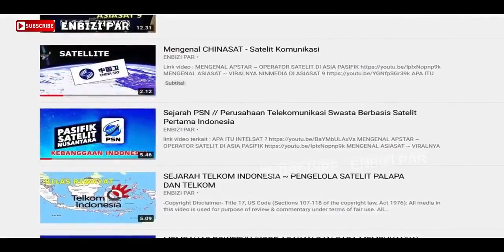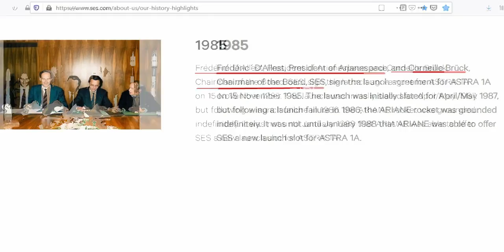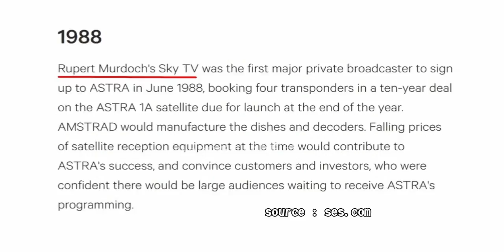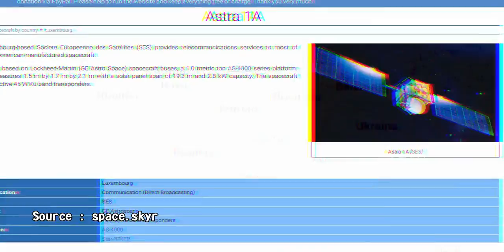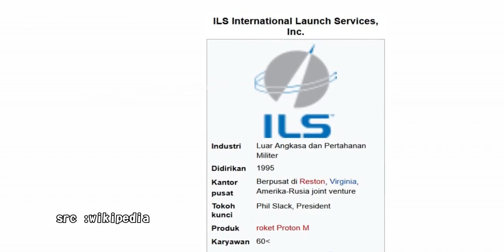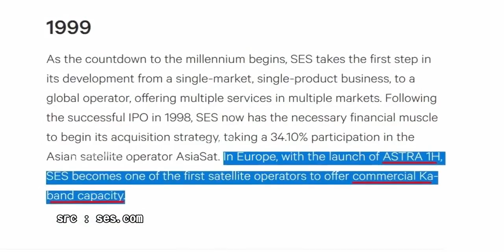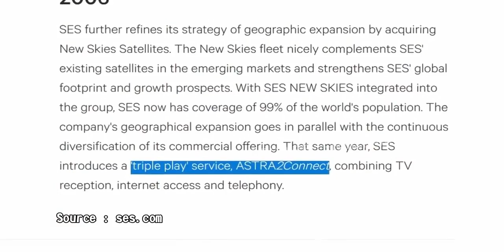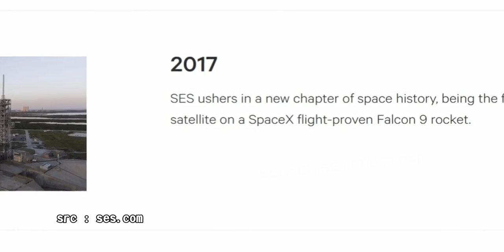SEJARAH SES || PEMILIK SATELIT BERNAMA SES & ASTRA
Source kutipan dan logo :
space.skyrocket.de
Julian Danzer Youtube Channel
ITU Youtube channel

Dalam dunia persatelitan parabola di Indonesia, mayoritas pasti pernah mendengar satelit SES7 yang ditempati oleh mncvision dan SES9 yang ditempati oleh Nexparabola, tapi kami yakin banyak yang belum tahu tentang apa itu SES.. kalau anda ingin mengetahuinya, simak video ini.

oh ya, sebelumnya kami telah membahas hal serupa tentang sejarah ini (ASTRO, MEASAT, ASIASAT, APSATAR, INTELSAT, TELKOM INDONESIA, PSN, CHINASAT dan Thaicom) yang link videonya di deskripsi.

SES merupakan perusahaan kendaraan antariksa yaitu satelit yang berkantor pusat di Betzdorf, Luksemburg. Tipe orbit satelit SES adalah geostasioner yang taksirannya mencakup 99% populasi di dunia, bagi yang belum tau apa itu geostasioner, tonton video tentang cara kerja satelit, link videonya di deskripsi.

Awal mula pembentukan SES diwarnai kontroversi terkait perang satelit antara Eropa dengan Amerika, utamanya dengan negara tetangga Luksemburg yakni Perancis yang mengkhawatirkan perusahaan satelit baru ini dapat menjadi kendaraan untuk imperialisme budaya Amerika serikat. Hingga pada tahun 1984, menteri komunikasi Prancis mengkonfirmasikan perencanaan latar belakang pembentukan perusahaan SES dan sang Menteri berhasil mengakhiri kekhawatiran masyarakat Prancis. Sehingga pada 1 maret 1985 di Luksemburg, didirikanlah SES sebagai operator satelit swasta pertama di Eropa.

Pada 15 November 1985, terbentuk kontrak kerjasama antara SES dengan Arianespace Prancis, isi perjanjian yang di tandatangani oleh Frédéric´D'Allest, Presiden Arianespace, dan Corneille Brück, Ketua Dewan SES yaitu perjanjian peluncuran satelit ASTRA 1A yang dijadwalkan diluncurkan pada april atau mei 1987 akan tetapi karena adanya kegagalan suatu peluncuran di tahun 1986.. akhirnya roket Ariane di groundkan atau di istilahkan dilarang untuk lepas landas ke angkasa tanpa batas waktu yang ditentukan, dan hal ini karena kegagalan peluncuran pada 1986 menjadikan pihak SES menyempatkan waktu yang ada sebagai waktu yang digunakan untuk tujuan pembangunan kontruksi fasilitas kendali satelit di Betzdorf Luksemburg, dan pada bulan juli 1987 adalah saat dimulainya pengoperasian Betzdorf Satellite Control Facility (SCF) milik SES di Luksemburg.

Pada tahun 1988, ARIANESpace telah dapat menawarkan SES slot peluncuran baru untuk ASTRA 1A. dan perencanaan satelit ASTRA 1A diluncurkan pada tahun itu pula.

Dan pada bulan juni 1988 tersebut, tertulis dalam sejarah bahwa Sky TV Rupert Murdoch adalah penyiar swasta besar pertama yang mendaftar ke ASTRA 1A, dengan kontrak selama 10 tahun dan sekaligus memesan 4 transponder di satelit ASTRA 1A. Bertambahnya Kesuksesan ASTRA 1A pada masa itu karena sebuah perusahaan bernama yaitu AMSTRAD.. selengkapnya nonton videonya